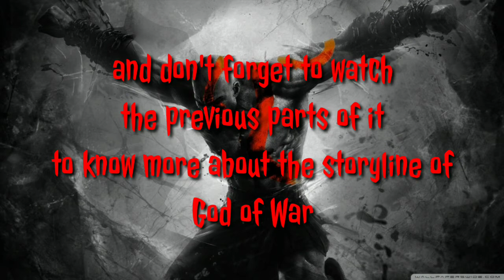God Of War comic book Explain - PART -6 (in Hindi)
Dekhiye Wildstorm comics ke
God Of War Part #5 Comic issue ko
Is part me hum dekhenge ki kratos ne kaise apni bachi calliope ki jindagi ko bachaya…
Kaise kratos ne vishal or khatarnak gygas centimani  ko khatam kiya…
Akhir kaise kratos ne devta ares ko phirse jinda hone se roka…
Or kaise bana Kratos ghost of Sparta….
And don’t forget to watch the previous parts of it, to know more about the storyline of the god of war…
aneya romanchak comic book strories ko dekhne ke liye hamare sath bane rahe…

The comic book explains in Hindi...

Wanna upload your video on our channel...
No. Given below...